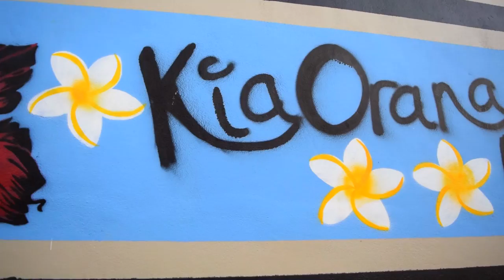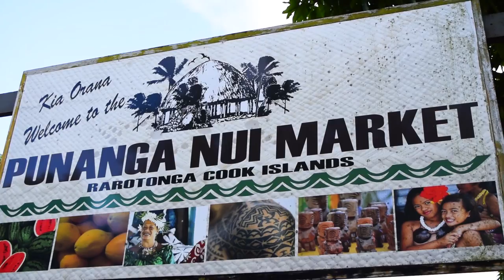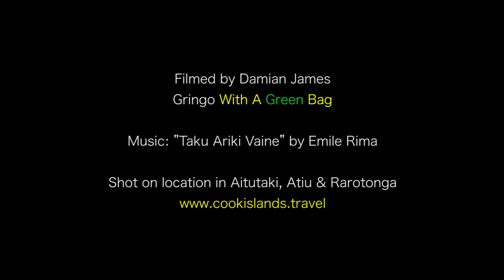A journey through the Cook Islands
A journey through the Cook Islands. Filmed and edited by Damian James (Gringo With A Green Bag).